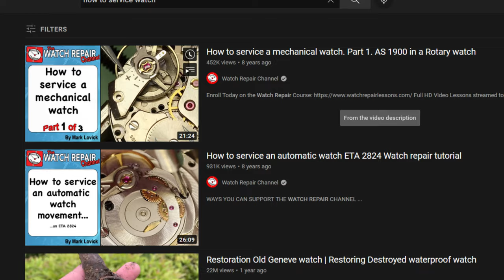Talk show EP1: Những điều người chơi mới cân biết khi mang đồng hồ đi sửa chữa?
Hôm nay với sự góp mặt của bạn Duy - Host của kênh Hải Triều Premium, mình và Duy sẽ discuss về vấn đề mà các bạn người chơi mới thường hay băn khoăn? Lần đầu đi bảo dưỡng đồng hồ thi cần lưu ý điều gi?

Một số nguồn tham khảo:

Esslinger Watchmakers Tools and Watch Parts
Watchuseek
Red Dead Restoration